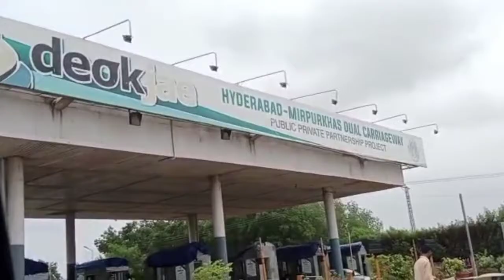Hyderabad To Mirpur Khaas (The Talpur City) 🌆 Going To my Farmhouse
Today I am going to take you on a ride along with me to my Farmhouse in Mirpur Khaas and going to show you the Indian Bulls🐃 and kundi nasal buffalos🦬 along with the beautiful and fresh vibe there. I hope you will enjoy every bit of my vlog as it will also cover (historical) aspect of Mirpur Khaas. watch it enjoy it and yes I love you all...💓